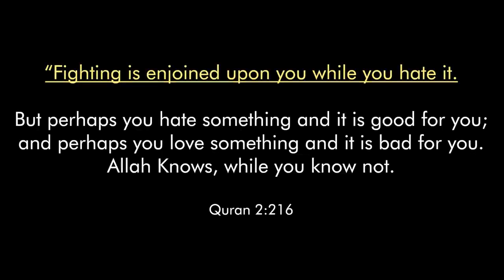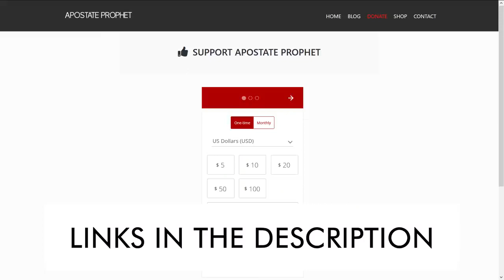Islam Perverts Men - Apostate Prophet May 3.2020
One of Allah's great promises to his believers (men) is that they will own women. That's very perverted.